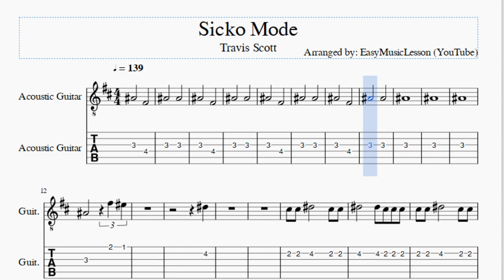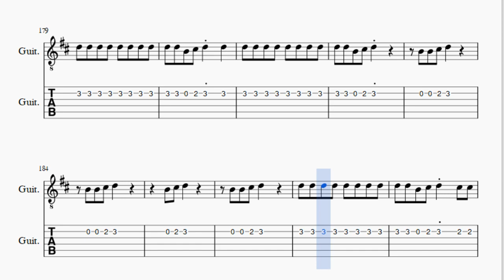Guitar Tab: How to play Sicko Mode by Travis Scott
Here is a sheet music/tab video on the song Sicko Mode by Travis Scott on the guitar. A guitar tab arrangement which is transposed to notes that are easily played by guitar, for the song Sicko Mode by Travis Scott.

EasyGuitarTab teaches you to play the your favorite instrument, through well-arranged sheet music so that you too can learn how to play Sicko Mode by Travis Scott on the guitar as fast as you can. A guitar tab with backing tracks to help your play the song better.